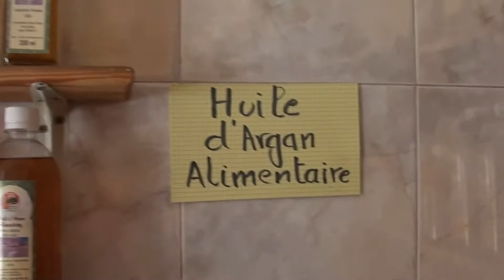Argan Oil, how they do it ?